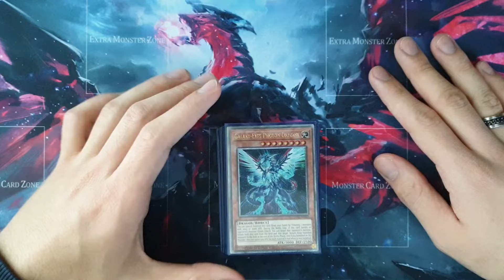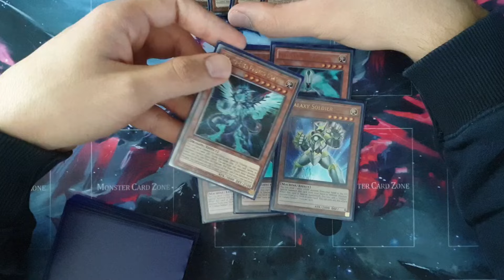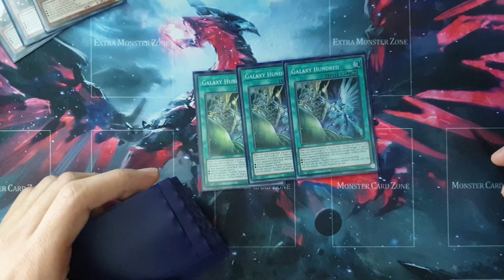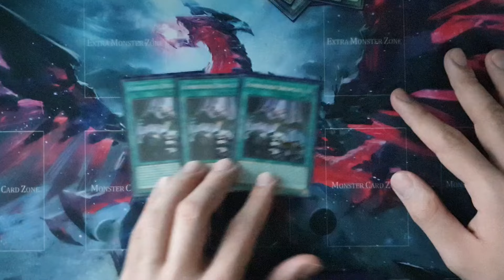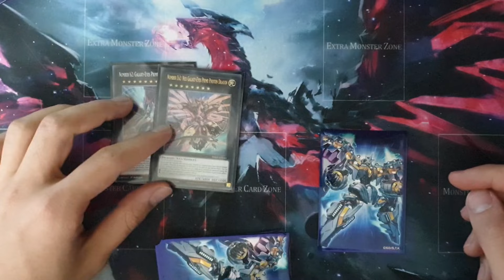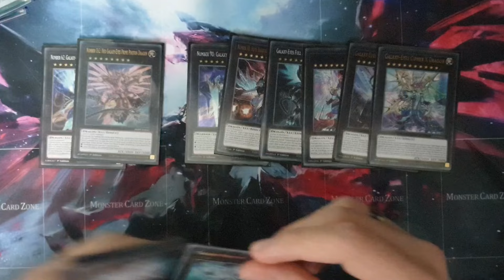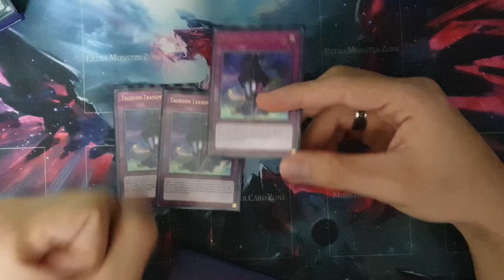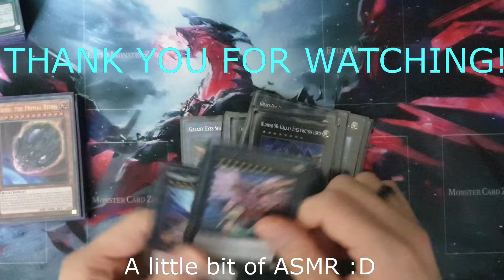The Strongest Galaxy-Eyes Deck in 2024 ( IN-DEPTH GUIDE ) Destroy the Meta!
It's a Brand New account dedicated to my expertise about the Galaxy-Eyes Photon Deck and there I will be posting all sorts of stuff about The  deck and it's Stategy and you can even add me on discord so we can discuss all kind of strategies in Yugioh. Cheers!